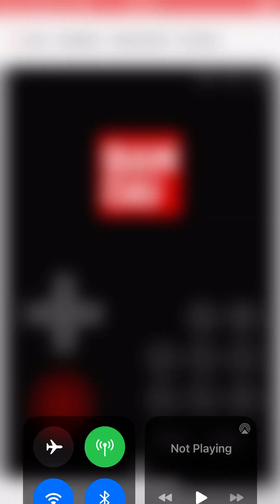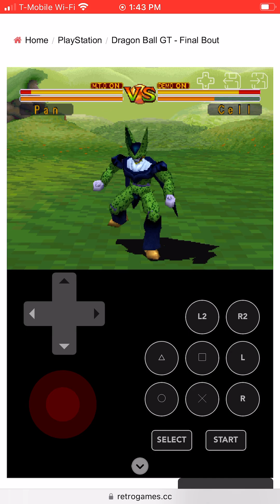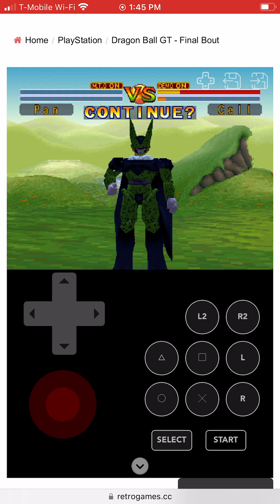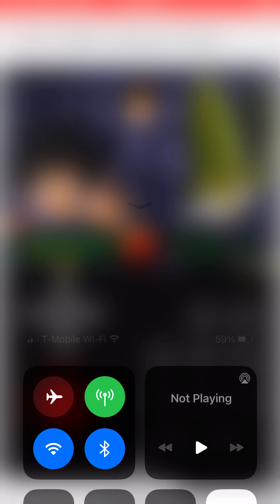Dragon Ball GT - Final Bout pan vs cell Season18 episode 10